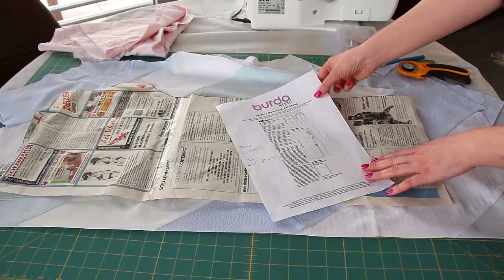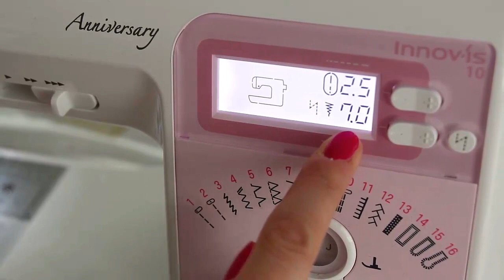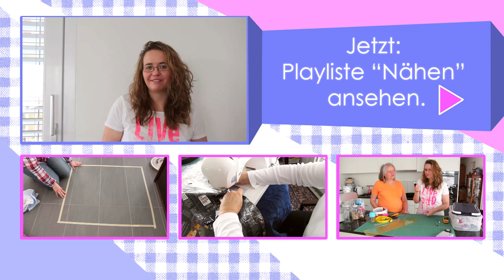Balihose / Fishermen's Pants aus alten Hemden nähen | Upcycling | Recycling | DIY | Patchwork